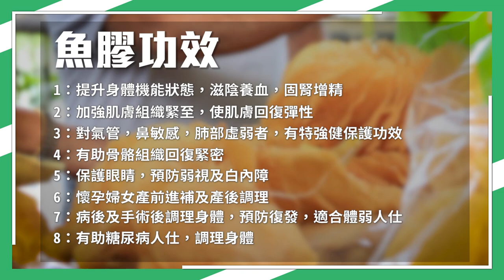傾吓講吓: 性價比高的白花膠！Chit Chat: Ｗhite croaker maw, high eating value!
特別嗚謝: 黃來敏先生
本集內容均屬嘉賓個人分享
Special thanks to Mr. Wong Loi Mun
This episode is only the experience sharing of the guest

多謝大家觀賞此片，大家可以：
1. 免費訂閱「Channel Yu. 嶼心同行」youtube 頻道
2. 讚好並留言支持
3. 請將此影片分享開去

2. Like and leave us a message